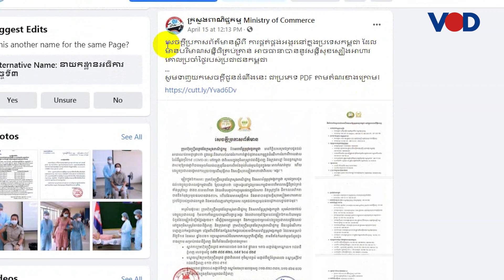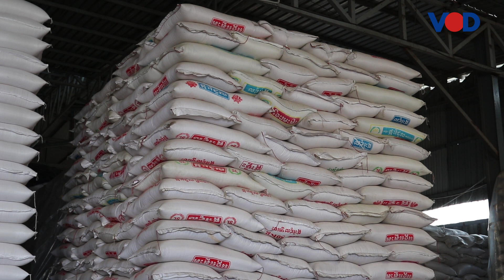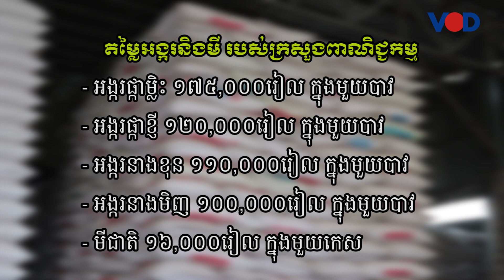អាជ្ញាធរណែនាំប្រធានផ្សារឱ្យពិនិត្យការលក់ទំនិញរបស់អាជីវករ ចៀសវាងដំឡើងថ្លៃ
អភិបាលរាជធានីភ្នំពេញ អះអាងថា អាជ្ញាធរបានឱ្យគណៈកម្មការនៅតាមផ្សារនីមួយៗ ត្រូវត្រួតពិនិត្យនិងតាមដានអាជីវករដែលលក់ដូរទំនិញតាមផ្សារទាំងនោះ ដើម្បីកុំឱ្យពួកគេឆ្លៀតឱកាសដំឡើងថ្លៃគ្មានហេតុផល។